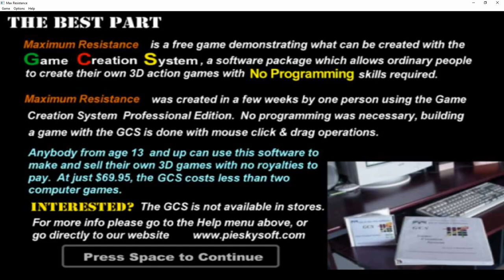Max Resistance w/ 3D spatial sound 🎧 (OpenAL Soft HRTF audio)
USE HEADPHONES ONLY with any virtual surround like Windows Sonic turned off. Best HRTF effects at 1:29 and 3:49.

This is Max Resistance with OpenAL Soft's HRTF and EAX (though technically no reverb zones are defined) through DSOAL [IRC_1037 tables]. What can I say about Max Resistance, really? In the late 90s, before Unity was a twinkle in a programmer's eye, there was the Pie in the Sky engine. True to its name, this engine enabled people of any coding experience level (as young as 13 according to the splash screen) to craft their own first-person masterpieces. Indeed, hallmark titles of the genre such as "Lethal Tender" paved the way for the Steam Greenlight service of today, championing the cause of indie game developers everywhere (not just the rich parts of San Francisco).

At the height of this most technologically-advanced version of the Pie in the Sky engine was Max Resistance. Truly, its title and storyline was symbolic of the much greater struggle of indie software developers to compete against such titanic monoliths as Monolith. With a rocking MIDI soundtrack harkening to the glory days of Bobby Prince and Lee Jackson and an arsenal that would have any Quake guy quaking in his boots, you set out on a quest truly epic in every sense of the word.

Now, we can already tell from the title screen that this lost engine blows Unity and Unreal Engine 4 out of the water. But, with built-in DirectSound3D support and EAX reverb, the Pie in the Sky engine goes above and beyond what the indie game engines of today offer binaural audio fans. Truly, if Mark Cerny could see this Max Resistance footage, then surely he would weep for all the lost years of 3D game audio he had been missing out on before the PS5.

HRTF grade:
B-

Settings:
channels=stereo
frequency=48000
sources=512
stereo-mode=headphones
cf_level=0
sample-type=float32
periods=3
period_size=1024
output-limiter=off
default-hrtf=irc_1037_48000
hrtf=true
resampler=cubic
hrtf-mode=full
hrtf-size=0
drivers="-dsound,"

3D 3Д звук пространственный бинауральный 3Dサウンド バイノーラル 空間オーディオ Ilusión Auditiva Sonido 3D áudio audio espacial Som em 3D 3D zvok Son en 3D 3D geluid 3D zvuk 3d声音 双耳 เสียง 3D Âm thanh 3D Suono 3D audio spaziale 3d-ääni binauraalisen 3D lyd 3D dźwięk Suara 3D 3D 사운드 3 डी साउंड 3 डी ध्वनि صوت ثلاثي الأبعاد صدای سه بعدی Τρισδιάστατος ήχος 3D skaņa 3D garsai 3D ses צליל תלת ממדי דימוי שמע